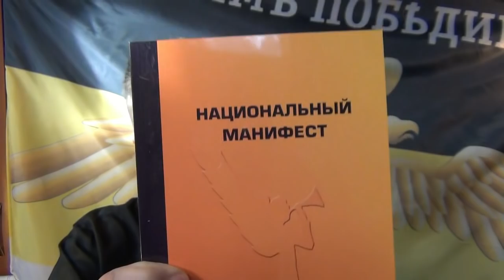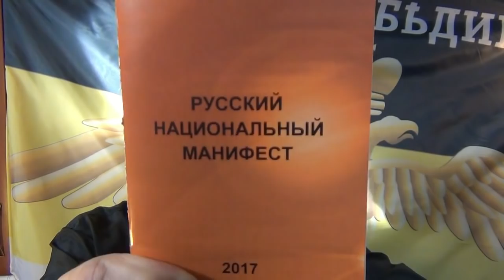РН-Идеология. Русский национальный манифест РНФ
Проектная разработка РНФ по русской идеологии.